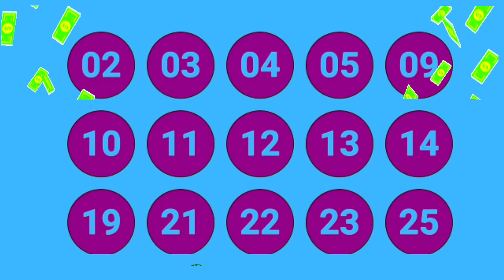RESULTADO DA LOTOFACIL DE HOJE DIA 30/04/2022 CONCURSO 2509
Lotofácil, concurso 2.509: resultado

Veja os números sorteados: 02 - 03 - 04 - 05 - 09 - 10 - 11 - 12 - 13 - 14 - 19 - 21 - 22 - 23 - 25.
loteria caixa
30/04/2022 20h29
Lotofácil, concurso 2.509: aposta feita pela internet acerta os 15 números e fatura R$ 1,095 milhão

Uma aposta feita pela internet acertou os 15 números do concurso 2.509 da Lotofácil, realizada na noite deste sábado (30) em São Paulo. O acertador faturou R$ 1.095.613,68.

Veja os números sortexados: 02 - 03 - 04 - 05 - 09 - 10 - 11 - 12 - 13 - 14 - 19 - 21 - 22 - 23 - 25.

Demais faixas premiadas
14 acertos: 243 apostas ganhadoras; cada uma receberá R$ 1.350,53

13 acertos:  9.668 apostas ganhadoras; cada uma receberá R$ 25

12 acertos: 131.822 apostas ganhadoras; cada uma receberá R$ 10

11 acertos: 680.637 apostas ganhadoras; cada uma receberá R$ 5.O

próximo concurso será na segunda-feira dia 2/05/2022 O prêmio é estimado em R$ 4 milhões.

São Paulo
30/04/2022 20h30Atualizada em 30/04/2022 22h31

A Lotofácil teve uma única aposta vencedora no concurso 2509. O sorteio foi realizado hoje (30) em São Paulo. Foram sorteados os números 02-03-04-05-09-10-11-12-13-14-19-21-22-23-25. De acordo com a Caixa, o prêmio total a ser pago é de R$ 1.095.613,68. O sortudo da noite jogou via canais eletrônicos, informou o banco